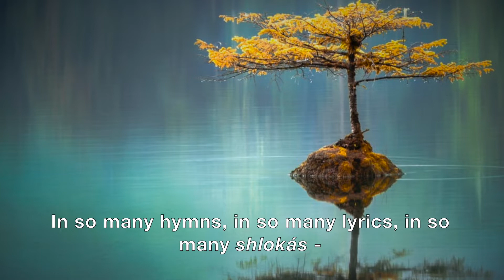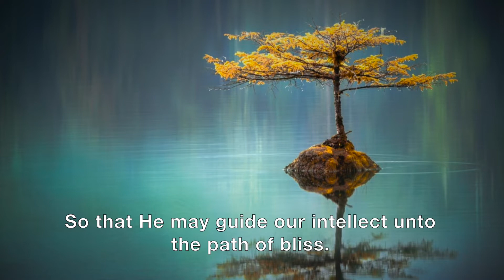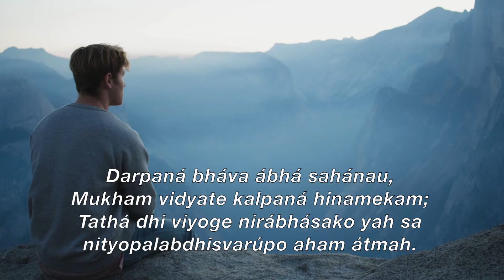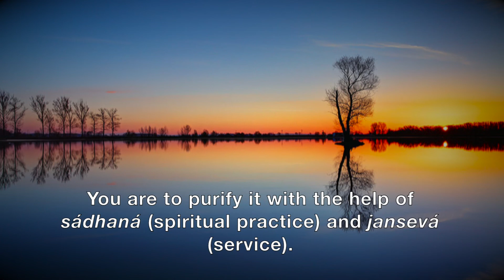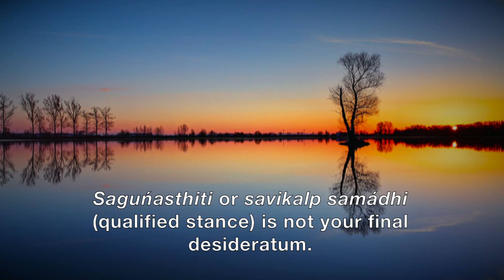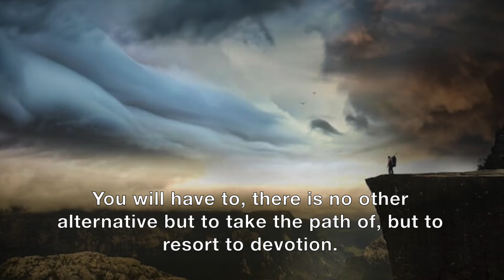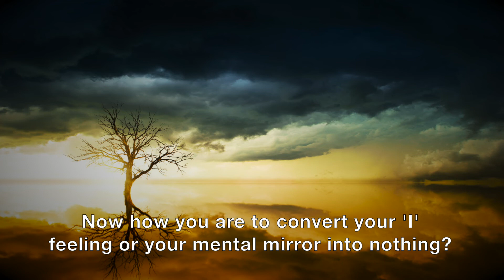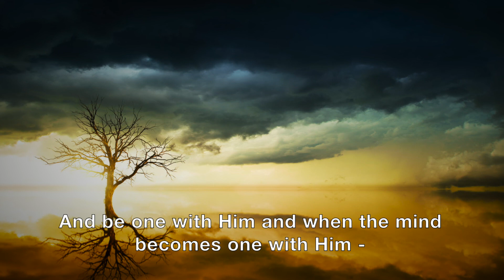Baba English Discourse - The Ultimate Goal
In this audio discourse Shrii Shrii Anandamurtiji explains the ultimate goal in life.